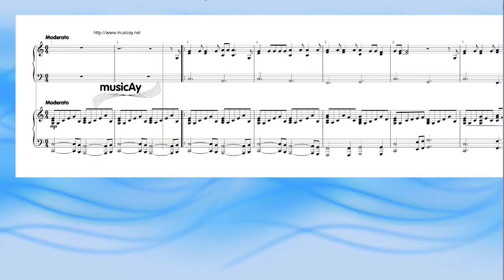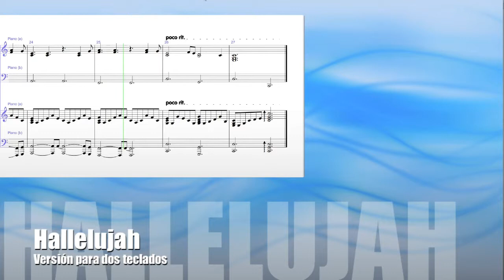Hallelujah, de Leonard Cohen, arreglo para dos teclados